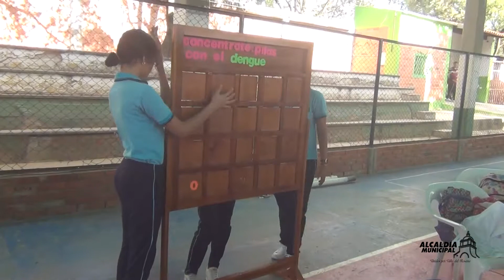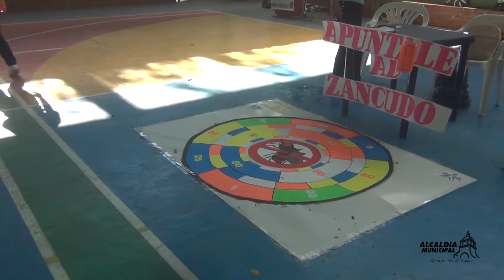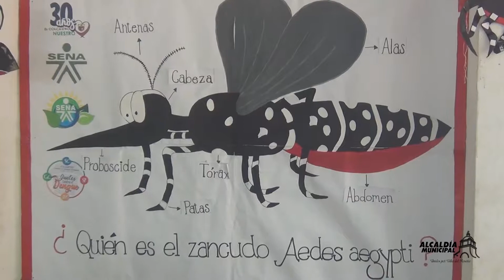COLEGIO LUIS G CASTRO CAPACITA A SUS ESTUDIANTES SOBRE EL DENGUE